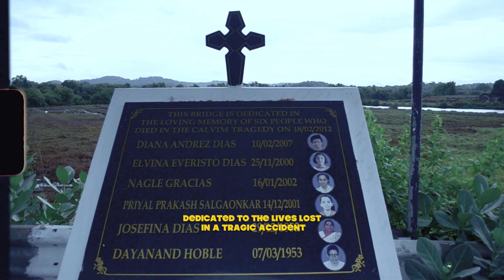Calvim bridge and memorial, Goa